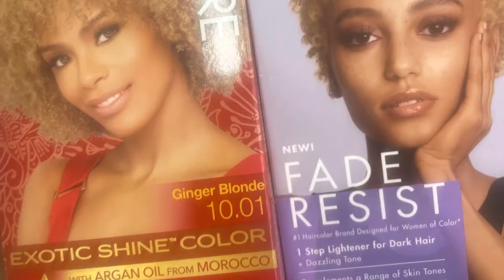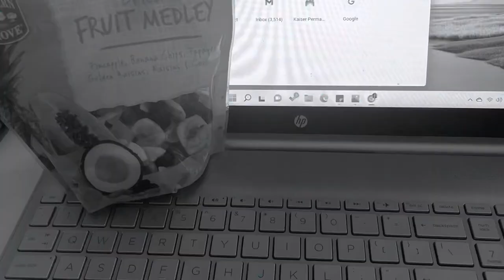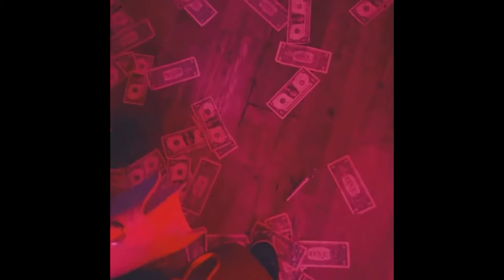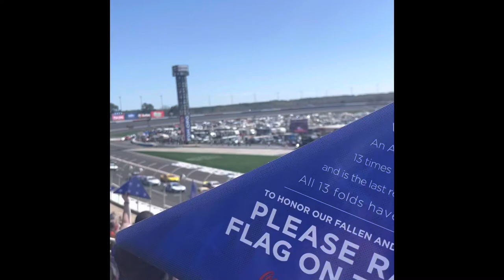21st Birthday Vlog | NASCAR | Going Blonde | Georgia Tech Senior Spr 2024